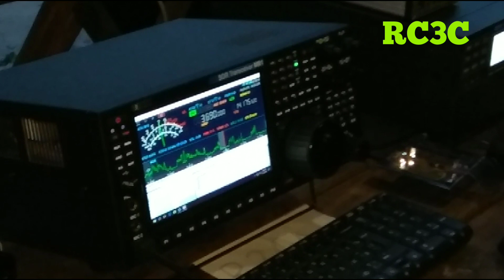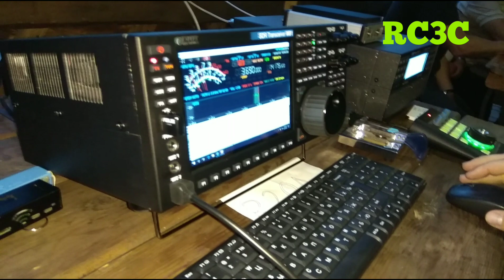InterHam 2019 - работа радиостанции слета R2OA